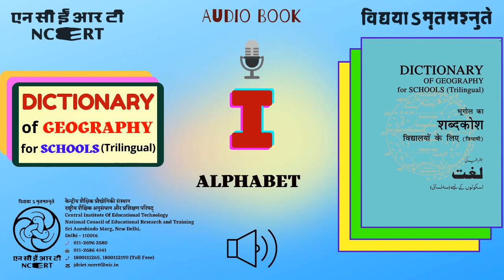I-ALPHABET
Geography Dictionary is developed in three languages – English, Hindi and Urdu. The trilingual dictionary of Geography will facilitate better understanding and learning of the subject.